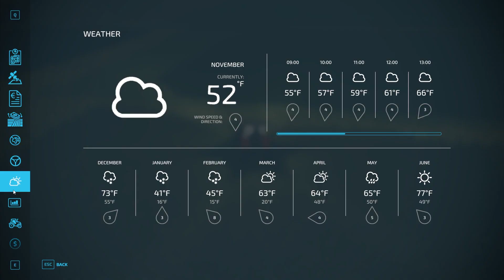Second Grass Harvest & New Field | FS22 East Vineland, NJ Ep5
This video was uploaded on: 09/18/2023

Equipment:
- Camera: Nikon AW110 + Nikon D3100
- SD cards: 32GB Sandisk